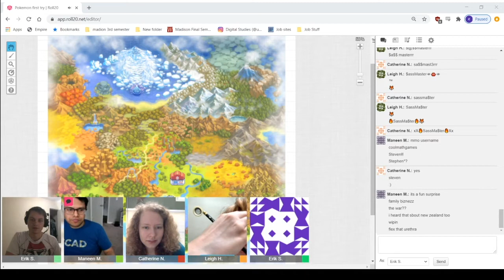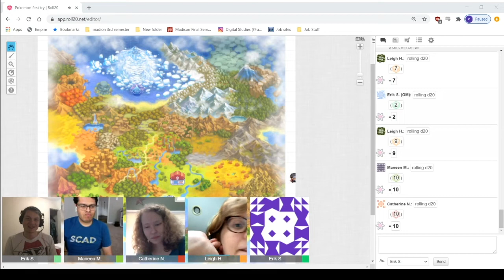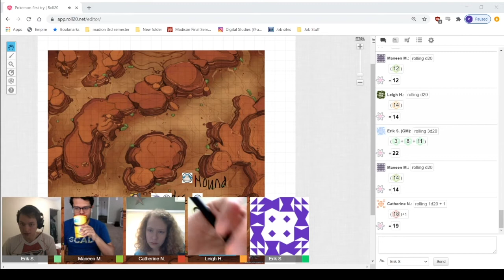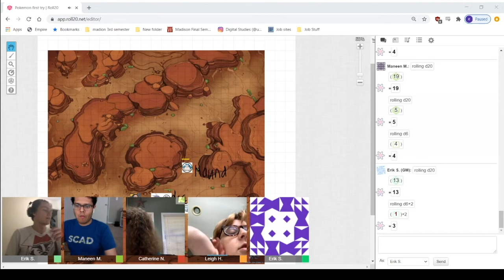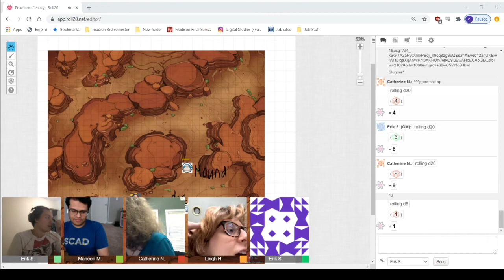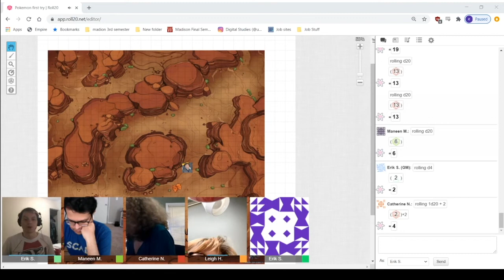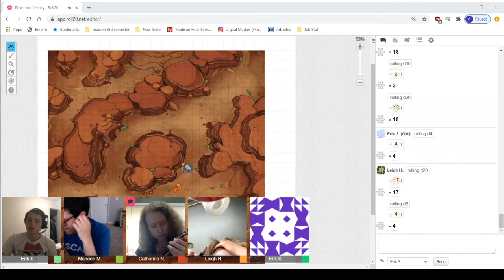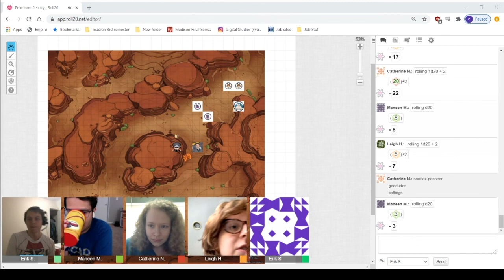Pokemon D&D 5E - Summer Camp Adventure Ep. 1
Join Reggie, Leigh, and Cimex on their adventure in the Hito Region's Ni Island. An Island covered in a massive Pokemon summer camp, but filled with secrets and mystery. Will the kids stop the evil Team Wild or is there more to their crimes than the adults let on? Find out at the Pokemon Summer Camp!

This is, actually, the 5th session, however the first four weren't recorded..